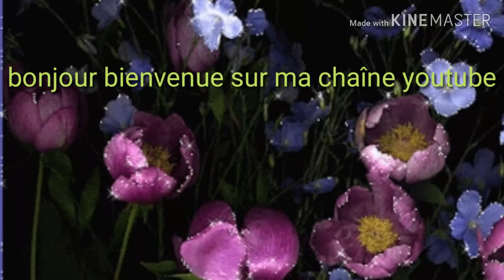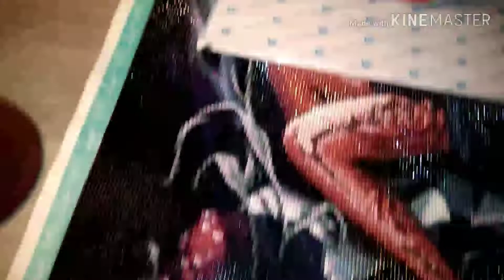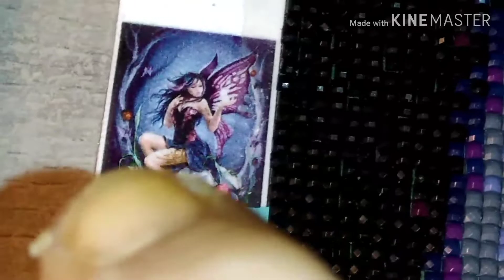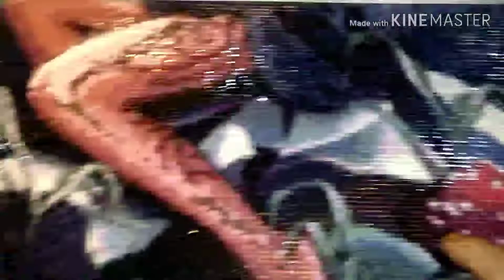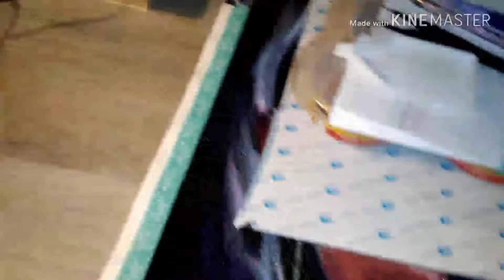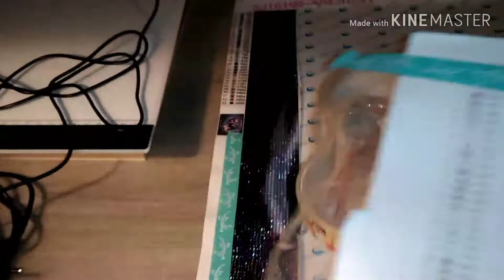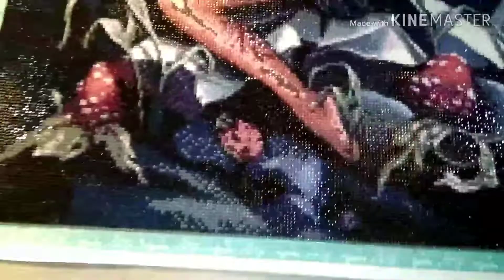Mon avancement de ma broderie diamant 💎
Bonjour je vous mais le code de réduction pour 10% si vous souhaitez passer une commande vous aurait 10%en moins sur votre commande le code et Sandrinecrochettricot et le site pour y accéder et voilà bonne journée